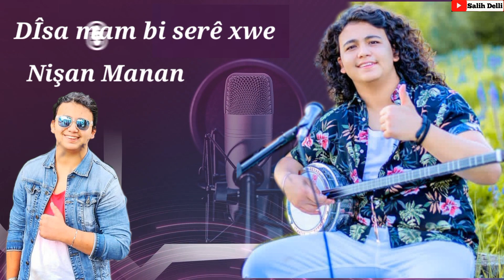نيشان منان ديسا از مام بي سري خوا Nişan Manan DÎsa mam bi serê xwe 2023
اغاني كردية,
أغاني كردية سريعة,
اغاني كردية حزينة,
اغاني كردية قديمة,
اغاني كردية ردح,
أغاني كردية 2020,
اغاني كردية جديدة,
أغاني كردية دبكات,
اغاني كردية سريعة,
اغاني كردية 2020,
اغاني كردية اعراس,
أغاني كردية هجولة,
اغاني كردية منوعة,
أغاني منوعات كردية,
اغاني كردية للاطفال,
اغاني كردية للعشاق,
اغاني كردية للرقص,
‏أغاني كردية أغاني كردية,
كرومات أغاني كردية,
‏أغاني كردية,
اغاني كردية عن حب,
اغاني كردية عن الحب,
اغاني كردية عن الغربة,
اغاني كردية عفرين,
اغاني كردية عن عفرين,
‏أغاني كردية عراقية,
‏أغاني كردية طربكة,
أغاني كردية صلاح بريم,
أغاني كردية شريفان,
أغاني كردية سورية,
اغاني كردية سماعي,
‏أغاني كردية سليمانية,
اغاني كردية رائعة,
اغاني كردية راب,
اغاني كردية حالات واتس اب,
أغاني كردية حديثة,
أغاني كردية حماس,
اغاني كردية حالات واتس,
أغاني كردية جوبي,
أغاني كردية جديد,
اغاني كردية جديدة 2020,
أغاني كردية حزينة جدا جدا,
اغاني كردية ثورية,
بدي أغاني كردية,
اجمل أغاني كردية,
أغاني كردية عن الحب,
أغاني اطفال كردية,
أغاني كردية عن الغربة,
احلى أغاني كردية,
اغاني كردية 2019,
اغاني كردية 2018,
أغاني كردية جديدة 2020
اغاني كردية قديمة جدا,
اغاني كردية قديمة حزينة,
اغاني كردية قديمة مشهورة,
اغاني كردية قديمة رقص,
اغاني كردية قديمة عفرين,
اغاني كردية قديمة حماسية,
اغاني كردية قديمة موال,
اغاني كردية قديمة مترجمة,
اغاني كردية قديمة للاطفال,
اغاني كردية هادئة قديمة,
اغاني كردية قديمة محمد عارف,
مجموعة اغاني كردية قديمة,
منوعات اغاني كردية قديمة,
اغاني كردية منوعة قديمة,
اغاني كردية قومية pkk قديمة,
اغاني كردية قومية قديمة,
اغاني كردية قديمة فاطمة صالح اغا,
اغاني كردية قديمة علي تجو,
اغاني كردية عراقية قديمة,
اغاني كردية قديمة تحسين طه,
اغاني كردية صباحية قديمة,
اغاني كردية شعبية قديمة,
اغاني كردية شفان برور,
اغاني كردية سورانية قديمة,
اغاني كردية سورية قديمة,
اغاني كردية سماعية قديمة,
اغاني كردية رومانسية قديمة,
اغاني كردية دبكة قديمة,
اغاني دبكات كردية قديمة,
اغاني كردية قديمة تراثية,
اغاني كردية تركية قديمة,
اجمل اغاني كردية قديمة,
اغاني اطفال كردية قديمة,
اغاني اعراس كردية قديمة,
اغاني كردية ايرانية قديمة,
اغاني كردية قديمة 1980
اغاني كردية نيشان منان حمودة منان
kürtçe şarkılar,
 hızlı kürtçe şarkılar,
 hüzünlü kürtçe şarkılar,
 eski kürtçe şarkılar,
 kürtçe şarkılar hüzünlü,
 kürtçe şarkılar 2020,
 yeni kürtçe şarkılar,
 kürtçe şarkılar dabkat,
 hızlı kürtçe şarkılar,
 kürtçe şarkılar 2020,
 Kürtçe düğün şarkıları,
 Hacvela Kürtçe şarkıları,
 Çeşitli Kürtçe şarkılar,
 Kürtçe çeşitli şarkılar,
 Çocuklar için Kürtçe şarkılar,
 Aşıklar için Kürtçe şarkılar,
 dans için kürtçe şarkılar,
 Kürtçe şarkılar Kürtçe şarkılar,
 Kürtçe şarkıların kromatikleri,
 kürtçe şarkılar,
 Kürtçe aşk şarkıları,
 aşkla ilgili kürtçe şarkılar,
 Yabancılaşmayı anlatan Kürtçe şarkılar,
 Kürtçe şarkılar Afrin,
 Afrin ile ilgili Kürtçe şarkılar,
 Irak Kürtçe şarkıları,
 kürtçe tarabka şarkıları,
 Kürtçe şarkılar Salah Barim,
 Kürtçe şarkılar Sharifan,
 suriye kürtçe şarkıları,
 kürtçe şarkılar sesli,
 Süleymaniye Kürtçe şarkıları,
 harika kürtçe şarkılar,
 kürtçe rap şarkılar,
 kürtçe şarkılar whatsapp durumu,
 modern kürtçe şarkılar,
 Kürtçe şarkılar Hamas,
 Gobi Kürtçe şarkıları,
 yeni kürtçe şarkılar,
 Yeni Kürtçe şarkılar 2020,
 Çok çok hüzünlü Kürtçe şarkılar,
 devrimci kürtçe şarkılar,
 Kürtçe şarkılar istiyorum
 En güzel Kürtçe şarkılar,
 Kürtçe çocuk şarkıları,
 En iyi Kürtçe şarkılar,
 kürtçe şarkılar 2019,
 kürtçe şarkılar 2018,
 çok eski kürtçe şarkılar,
 eski hüzünlü kürtçe şarkılar,
 Ünlü eski Kürtçe şarkılar,
 eski kürt şarkıları dans ediyor,
 Eski Kürtçe şarkılar Afrin,
 Eski coşkulu Kürtçe şarkılar,
 Eski sadık Kürtçe şarkılar,
 Eski Kürtçe şarkılar tercüme edildi,
 Çocuklar için eski Kürtçe şarkılar,
 Eski sessiz Kürtçe şarkılar,
 Eski Kürtçe şarkılar Muhammed Arif,
 Eski Kürtçe şarkılardan oluşan bir koleksiyon,
 Çeşitli eski Kürtçe şarkılar,
 Eski ulusal Kürtçe şarkılar pkk,
 Eski ulusal Kürtçe şarkılar,
 Eski Kürtçe şarkılar Fatima Salih Ağa,
 Tejo'daki eski Kürtçe şarkılar,
 Eski Irak Kürtçe şarkıları,
 Eski Kürtçe şarkılar Tahseen Taha,
 Eski Kürtçe sabah şarkıları,
 Eski popüler Kürtçe şarkılar,
 kürtçe şarkılar shvan parr,
 Eski Sorani Kürtçe şarkıları,
 Eski Suriye Kürtçe şarkıları,
 Eski Kürtçe sesli şarkılar,
 Eski romantik Kürtçe şarkılar,
 eski kürtçe dabke şarkıları,
 Eski Kürtçe Dabka şarkıları,
 Eski geleneksel Kürtçe şarkılar,
 eski kürtçe türkçe şarkılar,
 En güzel eski Kürtçe şarkılar,
 eski kürtçe çocuk şarkıları,
 eski kürtçe düğün şarkıları,
 eski iran kürtçe şarkıları,
 Eski Kürtçe şarkılar 1980
اغاني كردية نيشان منان 2016
اغاني كردية نيشان منان 2017
اغاني كردية نيشان منان 2018
اغاني كردية نيشان منان 2019
اغاني كردية نيشان منان 2020
اغاني كردية نيشان منان 2021
اغاني كردية نيشان منان 2022
اغاني كردية نيشان منان 2023
اغاني كردية نيشان منان 2024
اغاني كردية نيشان منان 2025
اغاني كردية نيشان منان 2026
اغاني كردية نيشان منان 2027
اغاني كردية نيشان منان 2028
اغاني كردية نيشان منان 2029
اغاني كردية نيشان منان 2030
اغاني كردية نيشان منان 2031